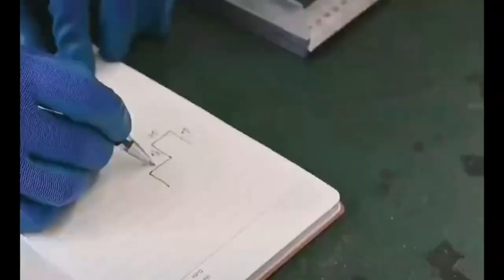install the cornice vents with only one Chinese worker.aluminium vent boardsfiber cement vent boards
Look, how to install the cornice vents with only one Chinese worker.aluminium steel vent boards,fiber cement vent boards.